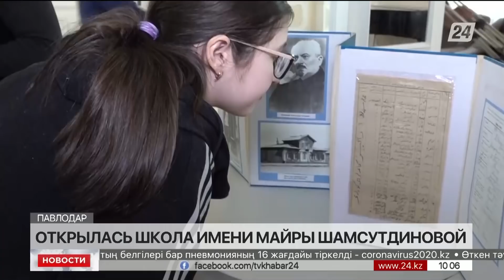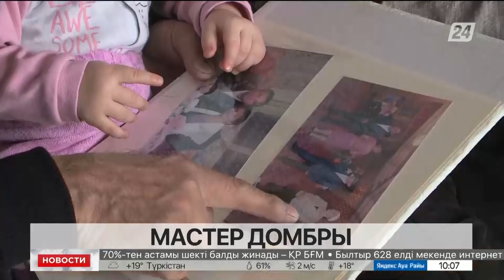Выпуск новостей 10:00 от 9.04.2022